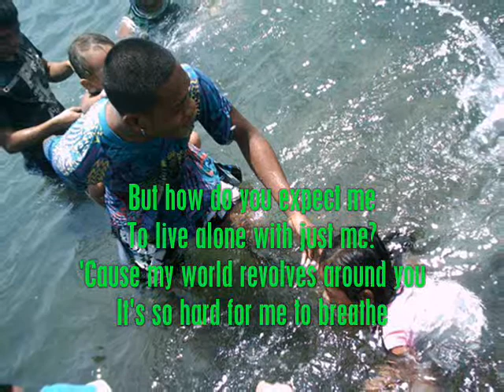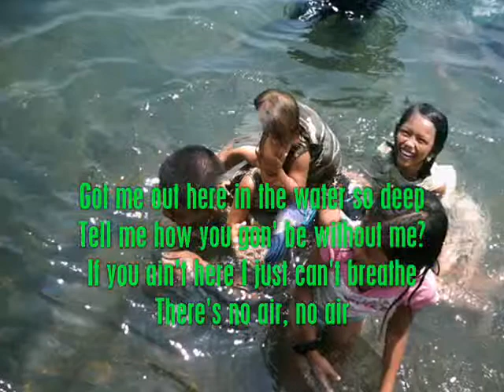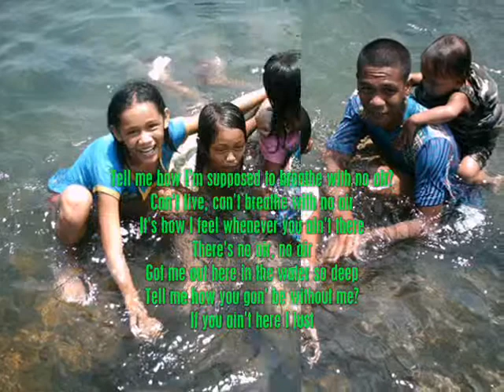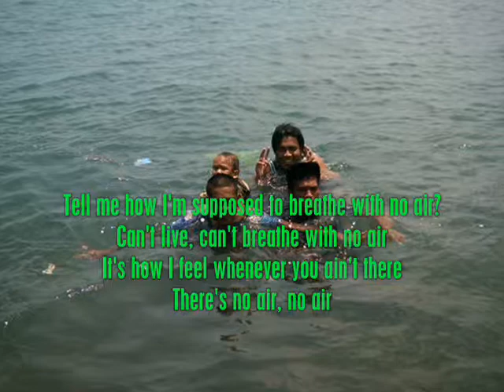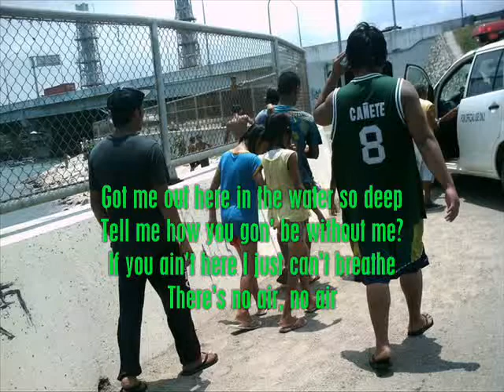No Air By Jordan Sparks Feat Cris Brown With Lyrics (Part 2 ligo DAGAT @ boracay)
Part 2 ligo dagat @ BORACAY BEACH :)) Ending :))